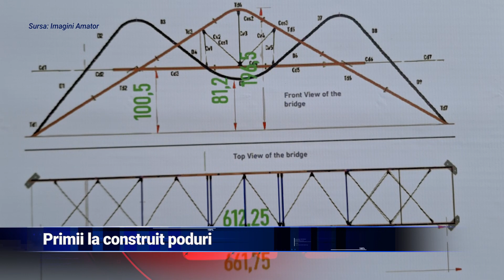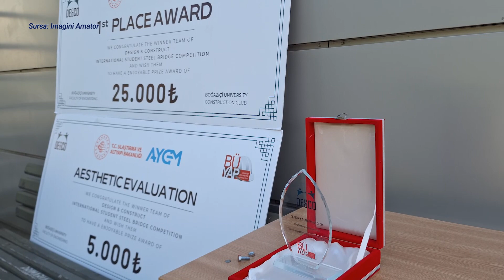Primii la construit poduri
Sunt cei mai buni. Vorbim despre o echipă de studenţi de la
Facultatea de Construcţii şi Instalaţii din cadrul Universităţii
Tehnice "Gheorghe Asachi" din Iaşi, care a obţinut locul întâi la o
competiţie din Turcia, precum şi un premiu de 25.000 de lire
turceşti. Tinerii au construit un pod care a câştigat primul loc la
probele de estetică şi unicitate, rezistenţă şi montaj contra timp.